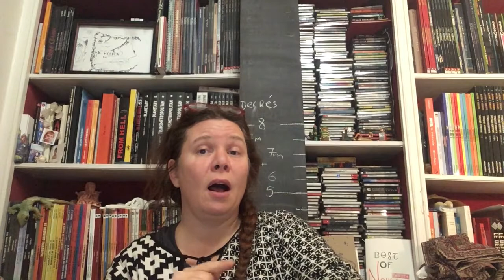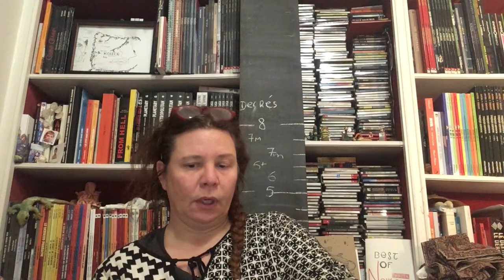Technique vocale #7.1 - Ornements #1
The Nightingales Factory -